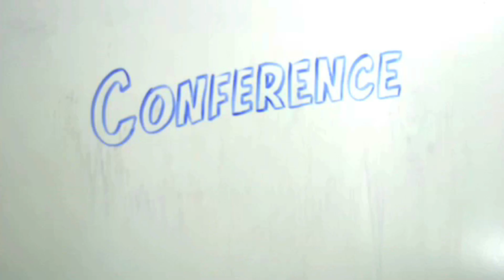PUJOL, "Providence" [Nashville Cream Conference Call Pt. 1]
Daniel Pujol performs a new song, "Providence," as part of Nashville Cream's Conference Call video series.

Directed and edited by Seth Graves
Title design and animation by Steve Haruch